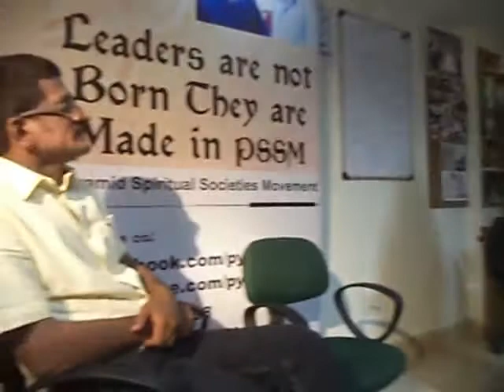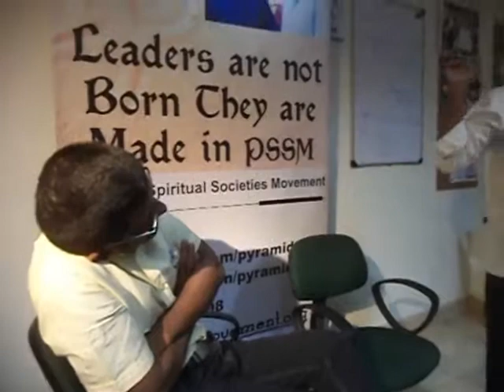2- Chinese Healing through Beating & Stretching by Master Thimmaih